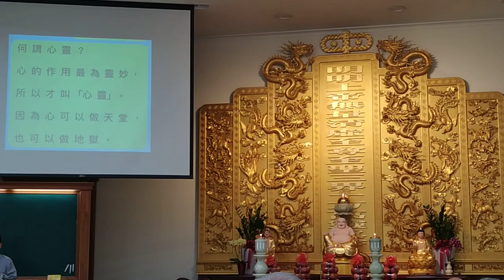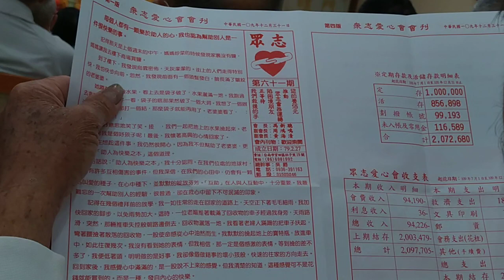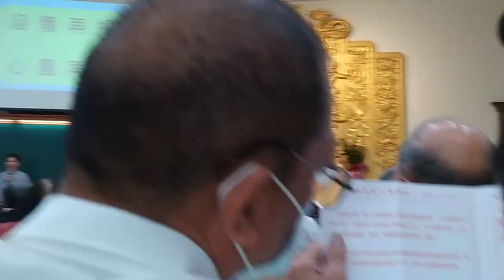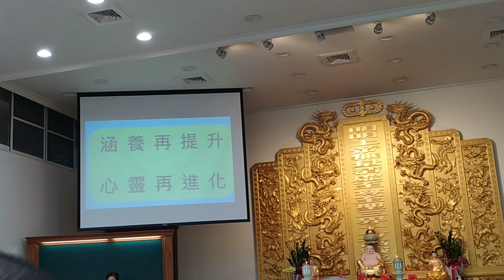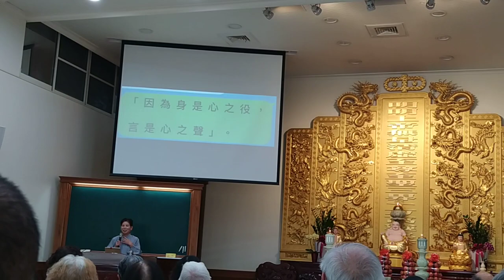VID談功德a 20210314啟慧班社會服務處處長慈悲a提到梁武帝與達摩祖師談功德的問答 104919 (長者前賢馮顧問關心佛規)